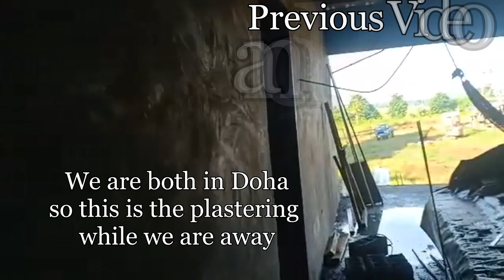Building in the Philippines, part 38, more plastering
We are both in Doha at the moment, so this is just a quick update on the plastering while we are away